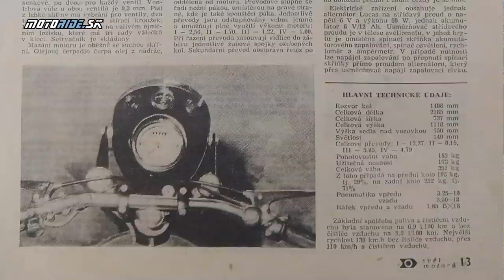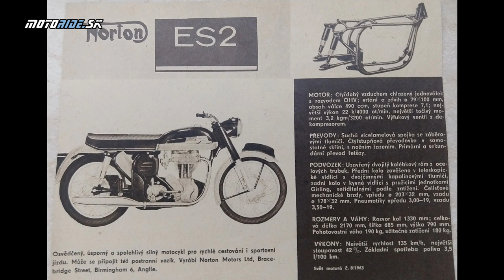MR History: Matchless G 80 1963 - anglická klasika - motoride.sk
V dnešnej časti MR History si povieme o zaujímavom kúsku - anglickej motorke, ktorá sa dokonca v malom počte dovážala do Československa po tom ako sa prestala vyrábať štvortaktná Jawa 500 OHC. Matchless je dnes už neexistujúca značka, vo svojej dobe ale produkovala vynikajúce motorky, klasickej anglickej školy. G 80 je toho typickým predstaviteľom.

Kamera: Majo T.